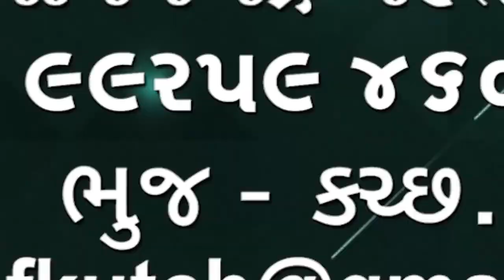લાઈટ પાણી ગટરના પ્રશ્ને લોકોની સમસ્યા નિવારમાં પ્રથમ અગ્રતા અપાસે કારોબારી ચેરમેનનો નિર્ણય 🌹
લાઈટ પાણી ગટર ના પ્રશ્ને લોકોની સમસ્યા નિવારમાં પ્રથમ અગ્રતા અપાસે કારોબારી ચેરમેનનો નિર્ણય ભૂજ ની બજારોમાં ટોયલેટ બ્લોક બનશે🌹